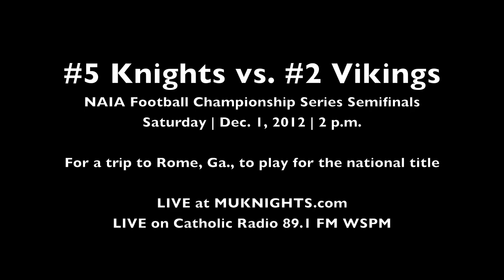NAIA FCS Semifinal Preview - Head Coach Ted Karras Jr.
Head coach Ted Karras Jr. takes time to talk with us after Friday's walk-through about Saturday's national semifinal against #2 Missouri Valley College in Marshall, Mo.